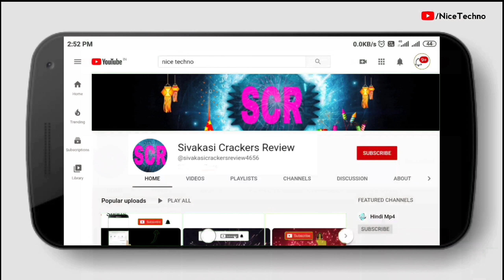mothers brand,SS brand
mothers brand SS brand crackers scr chennai india fireworks #